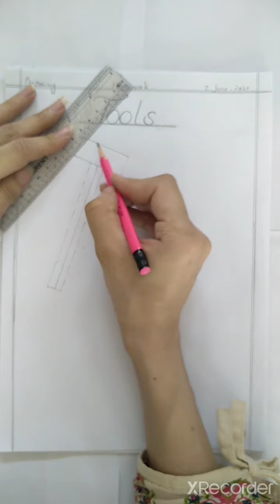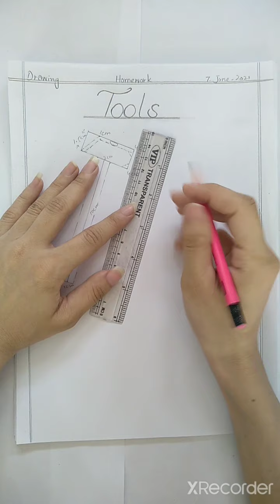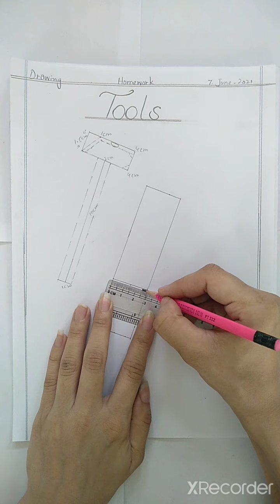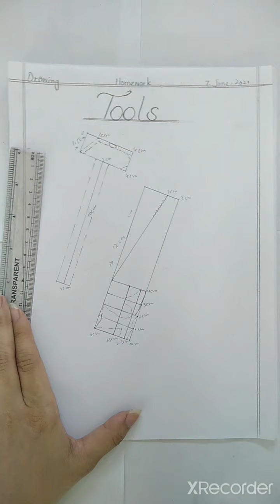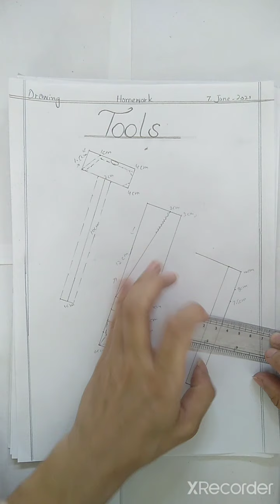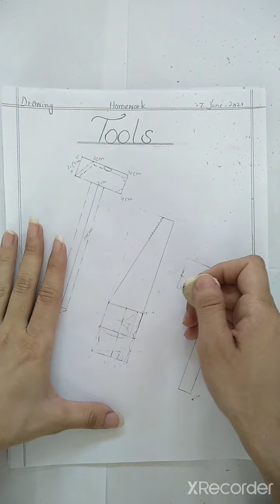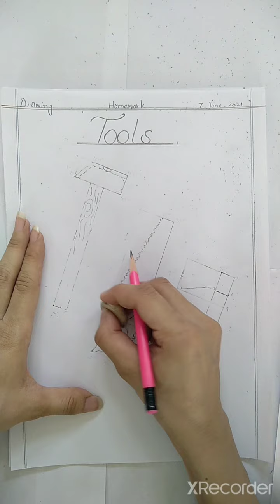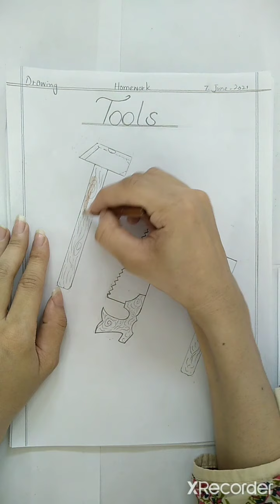Class 5 Drawing Tools